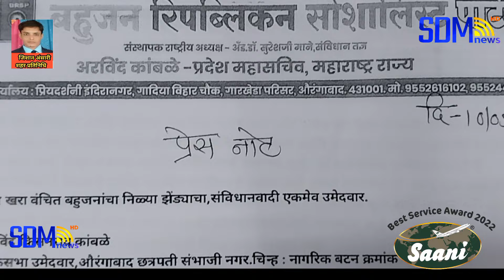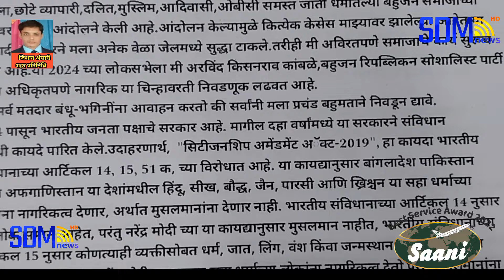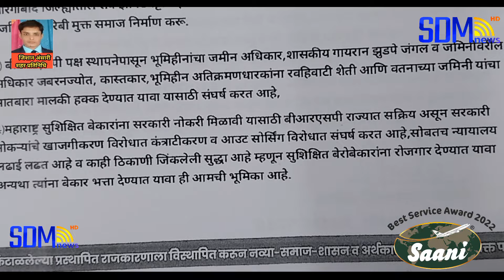औरंगाबाद:B.R.S.P पार्टी के उम्मीदवार अरविंद कांबळे ने ली पत्रकार परिषद...